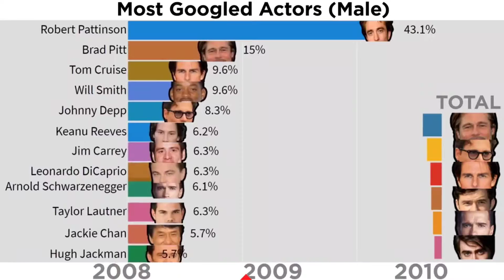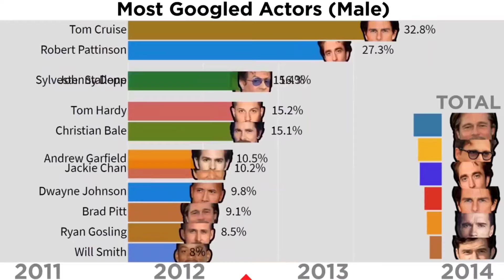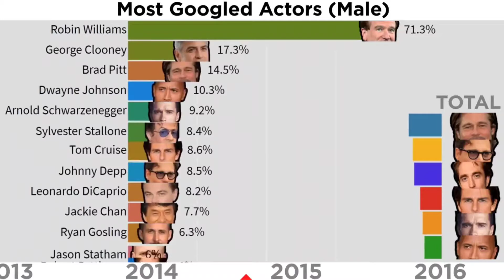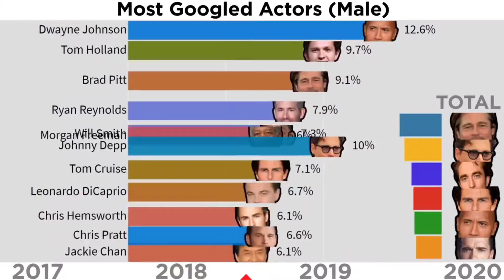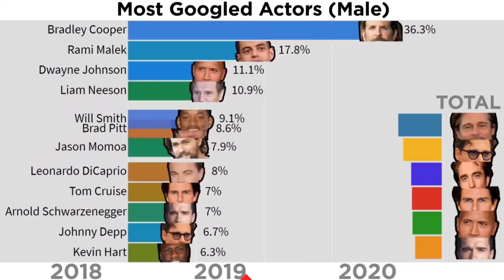Top 12 Actors 2001 (2004 - 2021) | Most Googled Actors (Male) hollywood actors thetoptwelve #12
Top 12 best Actors 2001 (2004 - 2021) | Most Googled Actors (Male)

Top 12 best Actors 2001

Top 12 best Actors 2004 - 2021 | Most Googled Actors (Male)

Musician: @iksonmusic